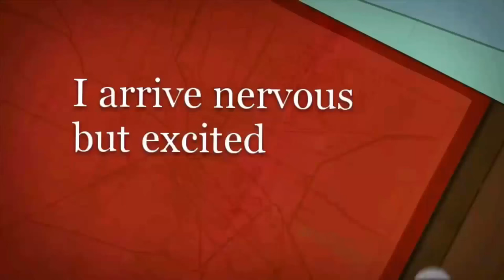LUCAS GOMES ARCANJO (RIP)